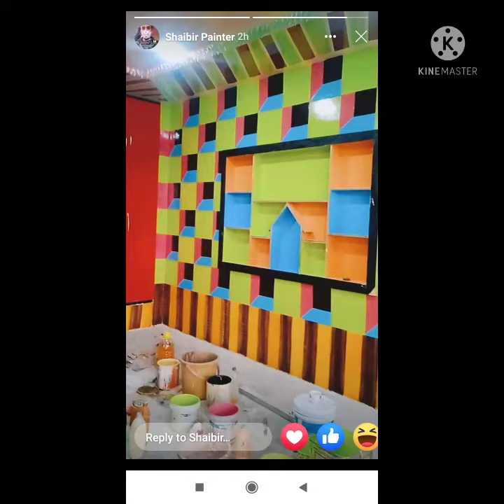New Paint Di